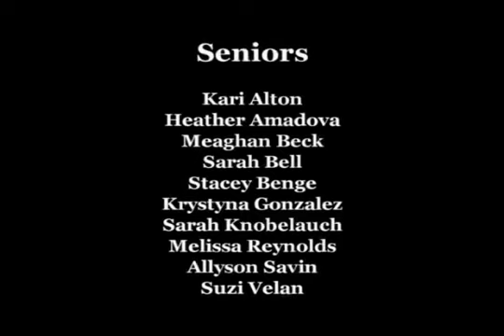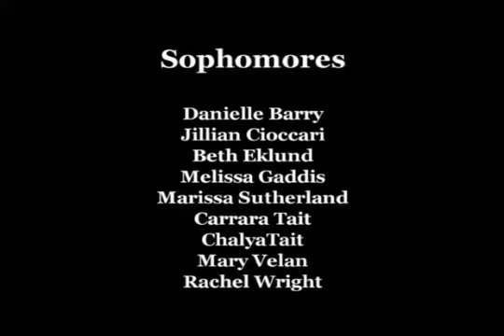Stamford Soccer 2001 You Tube HQ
video of Stamford Central School Girls Soccer Team 2001